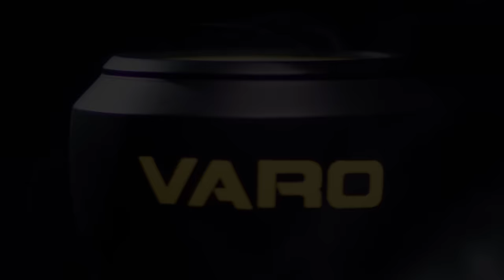Varo COR: Traditional Weight, Revolutionized (Coming Soon)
The Varo COR provides traditional weight feel for warm-up swings, with a greater emphasis on natural wind resistance. The True-Fit Core safeguards the barrel of the bat by catching early on the bat's taper, ensuring weighted warm-up swings don't ring the sweet spot.

The Varo COR provides optimal performance for all skill levels, from Youth to Pro.